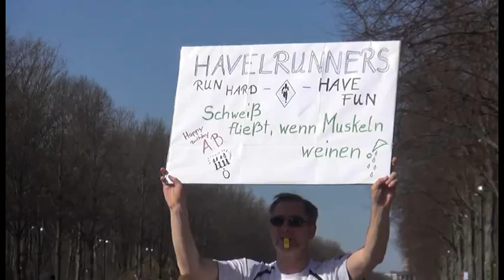38. Halbmarathon Berlin 2018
Bereits zum 38. Mal ist ganz Berlin auf den Beinen. Über 35.000 Teilnehmer absolvierten den diesjährigen Halbmarathon, der über 21 Km lang ist. Und das bei schönstem Kaiserwetter.